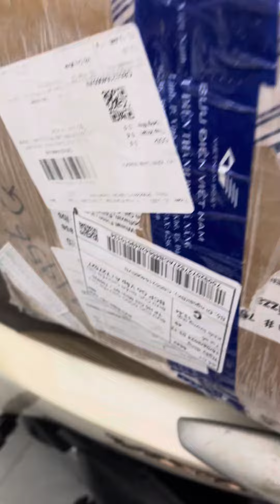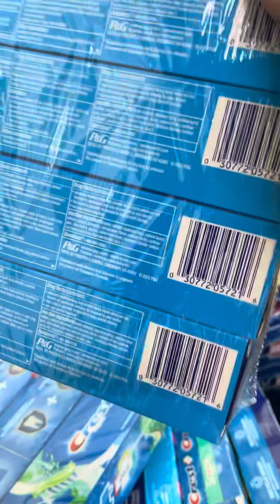Usa đánh răng khác mình không ? Anh em trải nghiệm báo em 0933635577